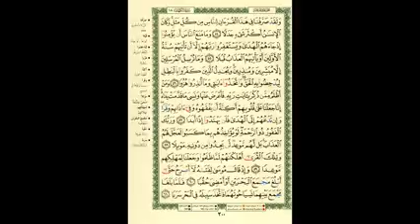QURAAN LESSON 100